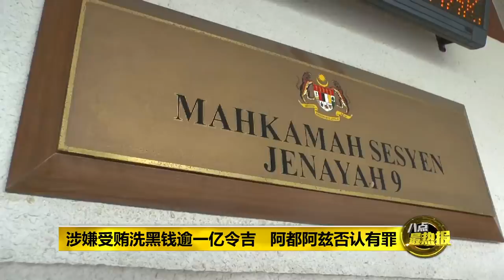Prime Talk 八点最热报 16/01/2019 - 涉嫌受贿洗黑钱逾一亿令吉 阿都阿兹否认有罪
巫统华玲国会议员兼前朝圣基金主席阿都阿兹，因涉及12项总额超过1亿令吉的受贿和洗黑钱罪名，现身吉隆坡地方法庭面控。而阿都阿兹的哥哥阿都拉迪夫也因涉嫌教唆阿都阿兹，而面对2项唆使罪名。